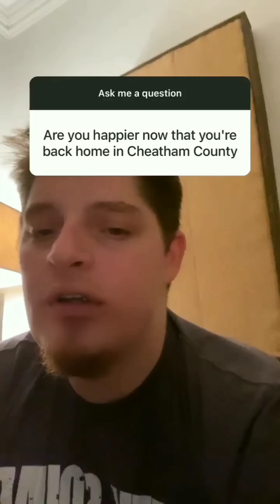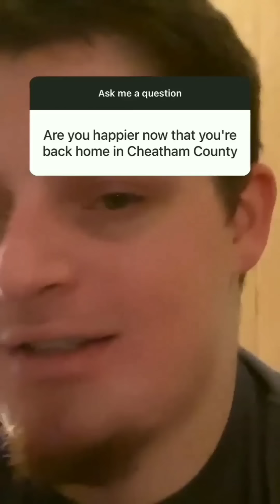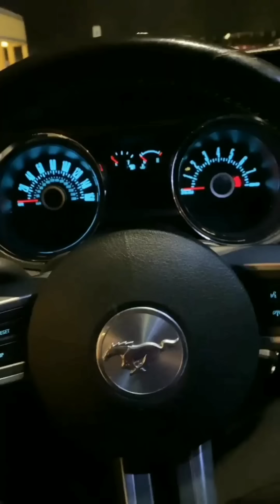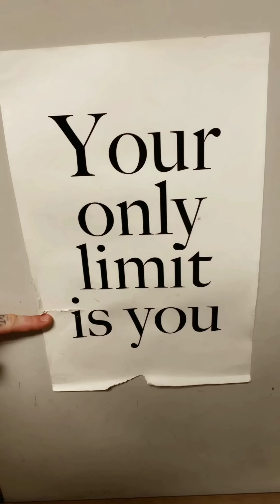Ryan Upchurch hangs out with Kid Rock & BUYS HIS HOUSE!